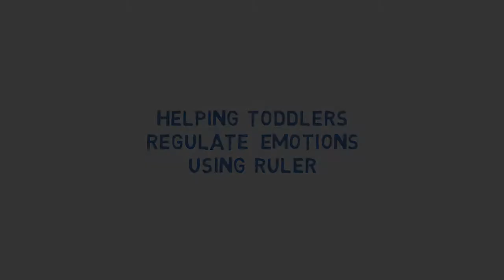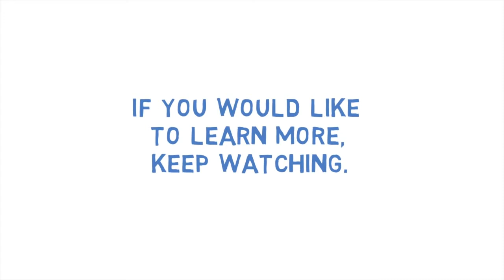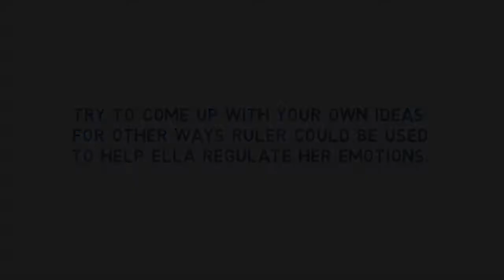Helping Toddlers Regulate Emotions using 'RULER' (2016) HD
RULER can be used as a framework to support children's emotions throughout the day. In this clip, a teacher helps a toddler regulate her emotions when she is feels nervous about having visitors in the classroom.